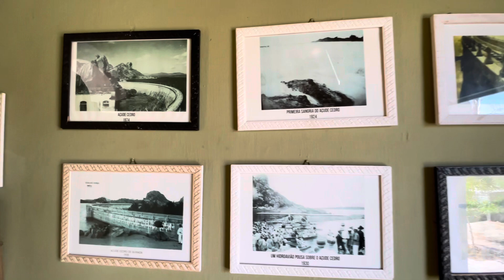Açude Cedro e Santuário Nossa Senhora Imaculada Rainha do Sertão, Quixadá-CE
Vídeo de uma viagem ao município de Quixadá no estado do Ceará. Mais conhecida como terra dos monólitos.

Açude Cedro, local conhecido por ser cenas de filmes como também ser uma grande obra centenária do início do Brasil república.

Santuário Imaculada Rainha do Sertão, ótimo local para católicos e simpatizantes. Missas de segunda a sexta no período da tarde, 17h30 ao sábados ao meio dia 12h00 e Domingos vários horários ao longo do dia, começando as 10h00.